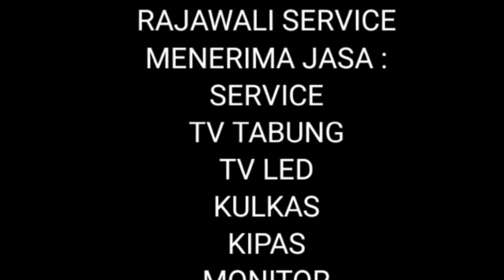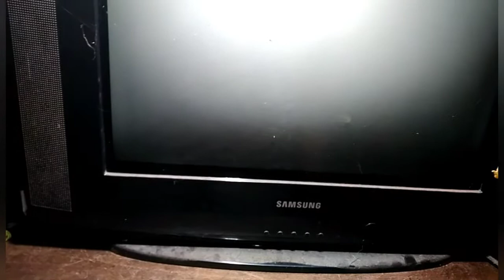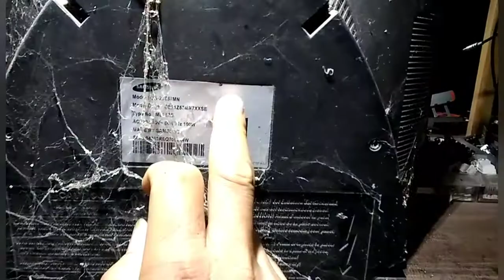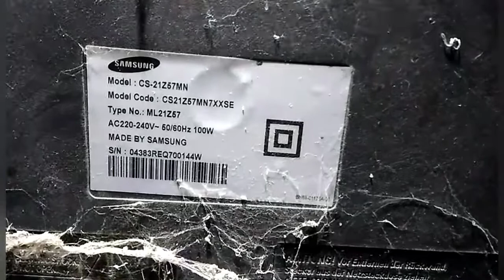servis tv samsung slim PROTEK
mrotek samsung biasanya terjadi apabila ada arus yg ngedrop antara 5v dan 8v atau ada arus yg tersumbat..terutama cek di suply 5v dan 8v..ganti elco2nya dan priksa lainya...